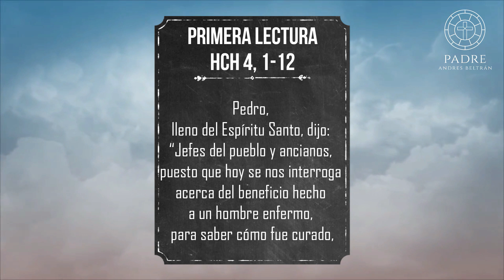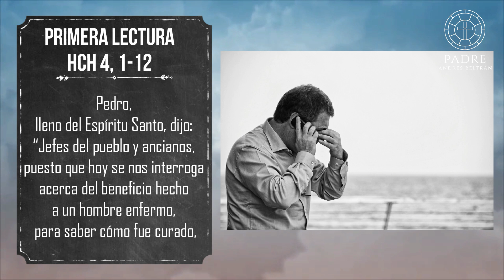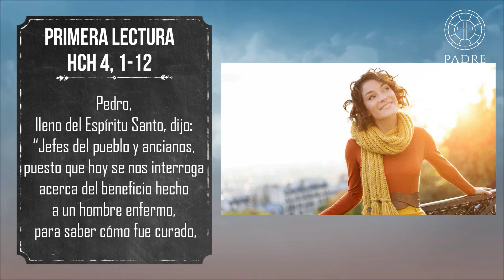“SIN ESPÍRITU Y CON ESPÍRITU” - Tres Minutos Para Dios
Primera lectura
Pedro, lleno del Espíritu Santo, dijo: “Jefes del pueblo y ancianos, puesto que hoy se nos interroga acerca del beneficio hecho a un hombre enfermo, para saber cómo fue curado, sépanlo ustedes y sépalo todo el pueblo de Israel: este hombre ha quedado sano en el nombre de Jesús de Nazaret, a quien ustedes crucificaron y a quien Dios resucitó de entre los muertos.